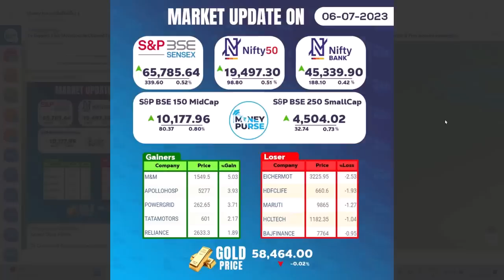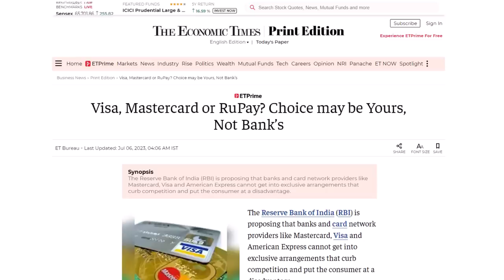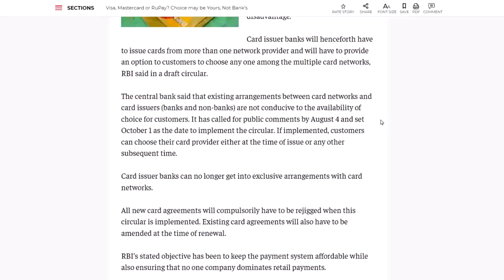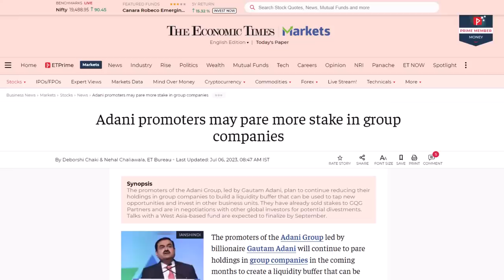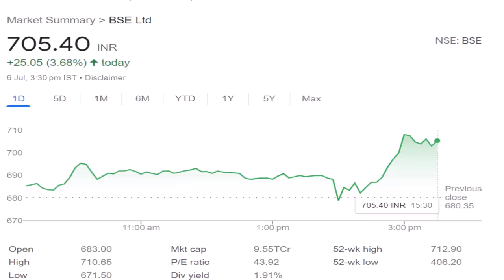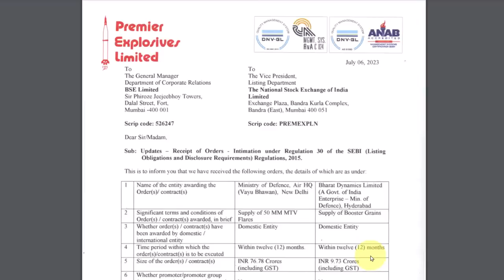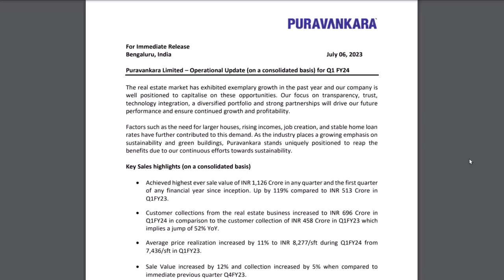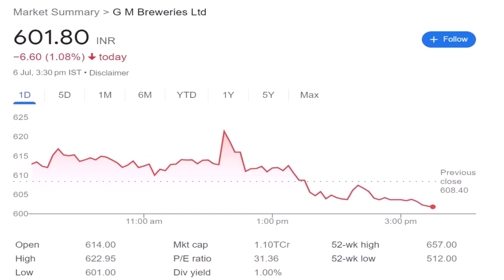# 596 Daily Money Show | Money Purse Stock Market News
00:00 Market Update
01:45 RBI new rule For Credit/Debit card holders must know
04:07 Adani Update
06:11 BSE buyback update
07:09 Goldiam International updates
07:46 premier explosives Order
08:18 Tata Power order
09:30 Piramal Enterprises Block deal update
10:08 Tata Motors  credit rating
10:29 DCB bank Update
11:10 KEC international  order
11:35 Puravankara Business update
12:10 Prestige Estates Update
12:34 CEAT , Jk Tyre rally update
13:17 Hindustan Copper positive update
13:52 G M Breweries Results